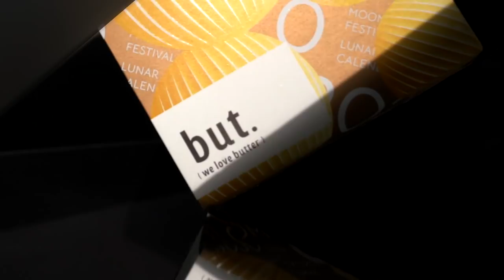2020 震撼宇宙 最強中秋圓餅禮盒！but. (we love butter)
最時髦的中秋圓餅禮盒 ✨震撼上市中✨

好吃到上太空滋味令人難忘
BUT！今年更要穿越宇宙震憾你心！💥💥

✶內含：
Follow your passion 百香鳳梨 x4
Let's swing! 柴燻桂圓 x3
Stand by me 濃厚 奶油餅乾 x3

✶供貨時間：7/18-10/4
✶企業贈禮/大宗訂購，詳情請洽私訊/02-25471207

(( Follow your Passion 百香鳳梨 ))
中秋期間限定新品，錯過不再！
熱情奔放的百香風味，結合微酸討喜的金鑽鳳梨，屬於南國夏秋，熱情滿溢又迷人清甜的限定風味！

(( Let's swing! 柴燻桂圓 ))
傳承古法技藝，奶粉一吃就愛上！
提煉連續柴燻六天五夜的台灣桂圓果肉，拌入手工熬煮焦糖醬與輕脆杏仁，當東方撞上西方，多重驚喜，一次享受！

(( Stand by me 濃厚奶油餅乾 ))
經典人氣不必多說！
外皮厚實鬆酥、內在濕軟溫潤，感受到比一般奶油餅乾更濃郁的奶香，用烤箱微微加熱，空氣飄散的奶油香氣令人著迷。